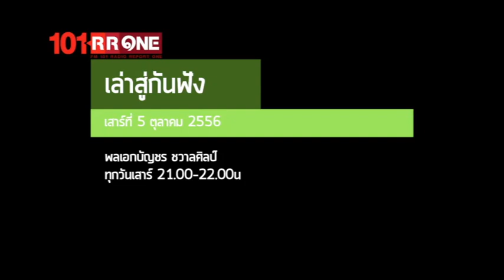ย้อนหลังรายการเล่าสู่กันฟัง ( 05 ตุลาคม 2556)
" ก่อกองไฟ ล้อมวงกันเข้ามาฟัง เปิดประสบการณ์ชีวิตทหาร
พาย้อนเหตุการณ์สำคัญๆในประวัติศาสตร์ ในมุมมองของอดีตเสนาธิการทหารบก นักเล่าเรื่อง"

รายการ เล่าสู่กันฟัง ดำเนินรายการโดย พล.อ.บัญชร ชวาลศิลป์ อดีตเสนาธิการทหารบก